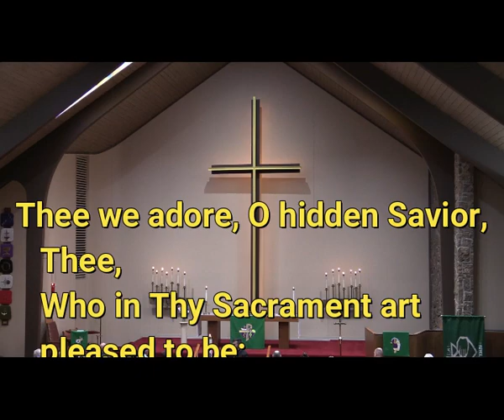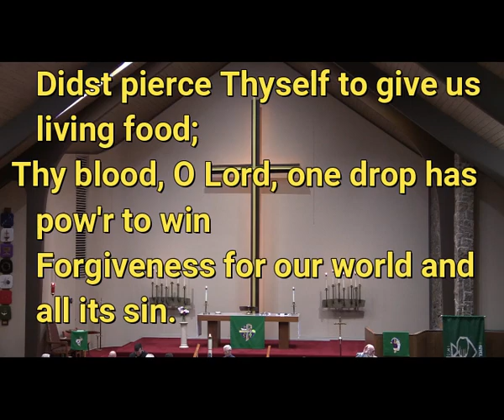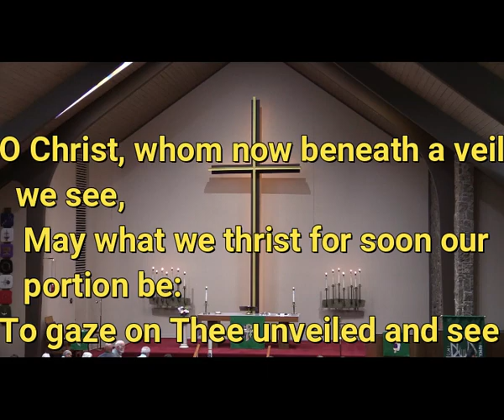2022 08 07 Thee We Adore O Hidden Savior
On the Ninth Sunday After Pentecost, August 7, 2022, the congregation of Immanuel Lutheran Church of Colorado Springs sang "Thee We Adore, O Hidden Savior," hymn #640 in the Lutheran Service Book.